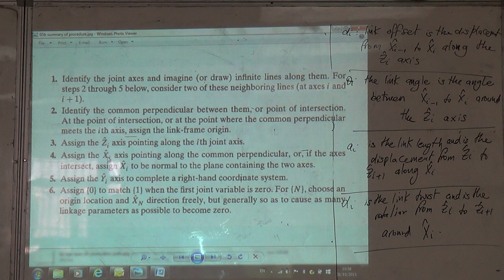Steps in Setting up the Frames, 31/10/2015